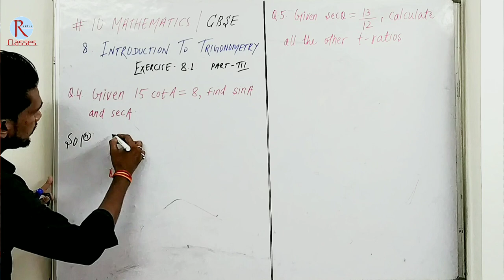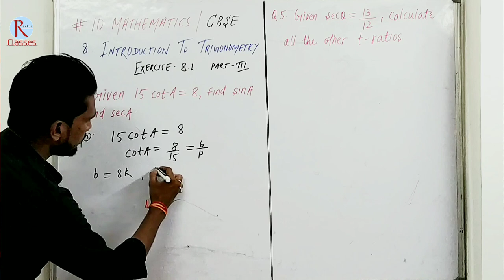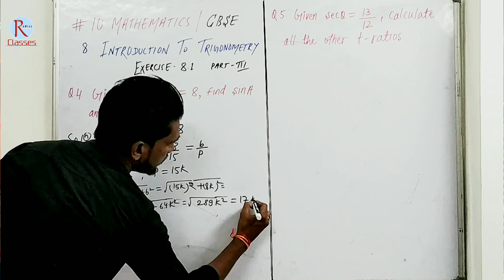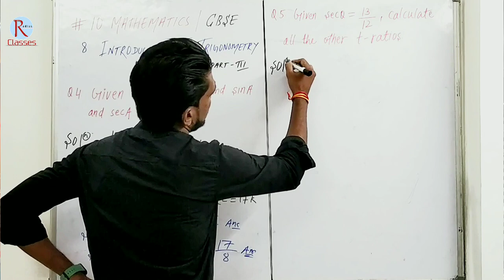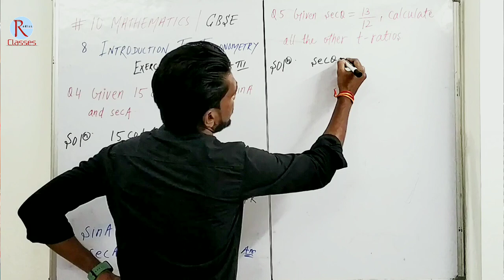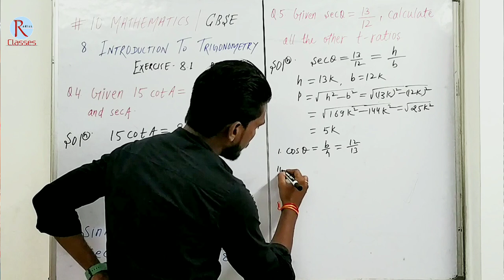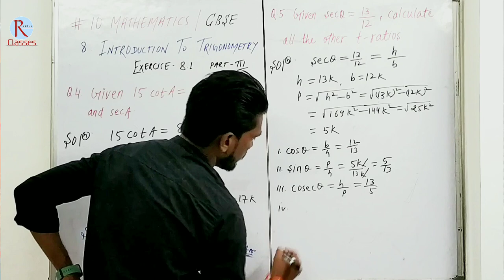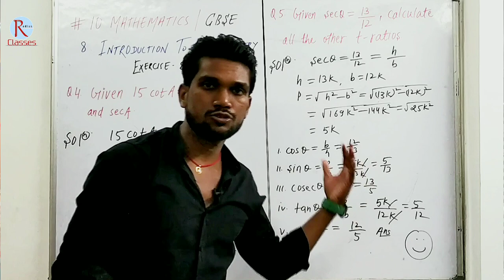Trigonometry |Exercise 8.1|Q4 & 5Q Solution|10th Board Exam 2023-24 | Part 4 | NCERT byJeetSir 🔥🔥🔥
Trigonometry |Exercise 8.1 | Q4 & 5Q Solution CBSE Class 10 Board Exam 2023-24 | Part 4 | NCERT MathsPedia byJeetSir 🔥🔥🔥
👨‍🏫 ABOUT THIS VIDEO 👩‍🏫
आज के इस वीडियो में हमने Introduction to Trigonometry | Exercise 8.1 | Question 4 & 5 | Solutions | CBSE Class 10 Board Exam 2023-24 | Part 4 | NCERT Ko बहुत ही आसान तरीके से समझाने की कोशिश की है ! If it is important for you then please

📩Pdf link 🔗 -

👨‍🏫 ABOUT THIS CHANNEL 👩‍🏫
💯 IMPORTANT LINKS 🔗